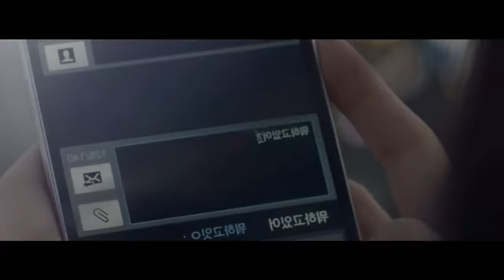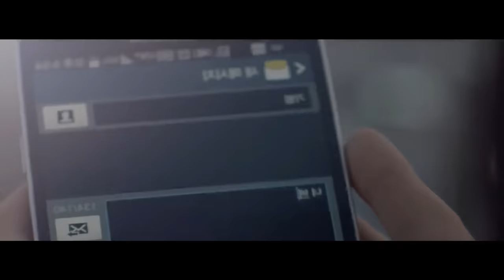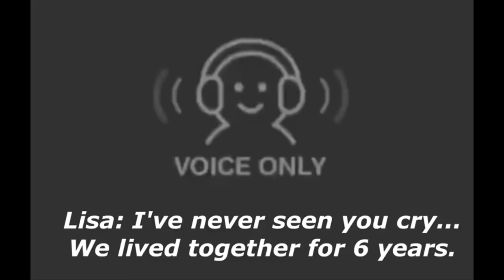BLACKPINK'S MOST SADDEST MOMENTS 😭😢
Have an idea and want me to do it?